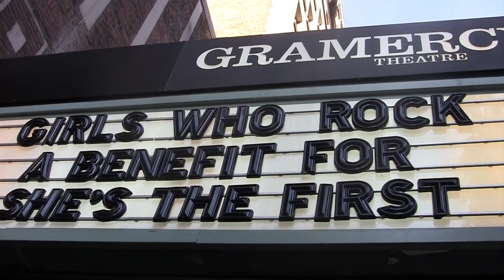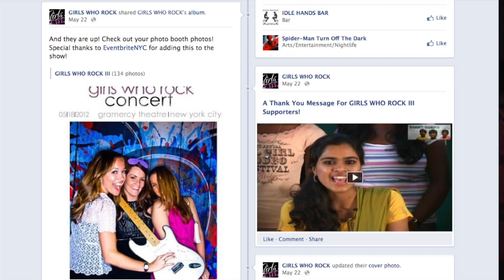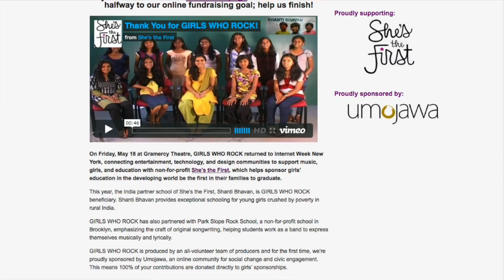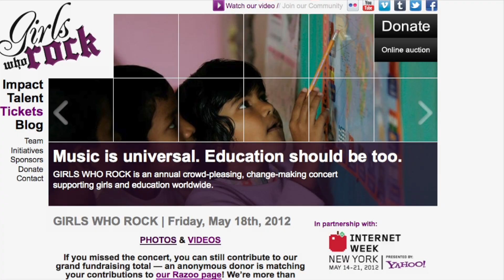The Power of Social Media to Further Girls Education with GWR2012's Cynthia Hellen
Pattie Simone, founder of WomenCentric (a transmedia technology company fueling fiscal empowerment for women professionals globally) spoke with Cynthia Hellen, co-founder of the Girls Who Rock concert. The benefit concert was held on May 18, 2012 at the Gramercy Theatre in NYC.

Hellen spoke about how social media helped bring Girls Who Rock from idea to reality, the role of the Park Slope Rock School at the concert, and about She's the First's mission to further education.

Girls Who Rock is hosted by She's the First, a non-profit that supports girls education in the developing world. "Music is universal. Education should be too" is their motto, and all proceeds from the concert will be going to fund girls education at the Shanti Bhavan school in Bangalore, India.

Performers included:
Haley Reinhart, American Idol Season 10 Contestant
Jessica Latshaw, YouTube Sensation
Sarah Gregory, soulful vocalist, writer
Shin-B, female hip hop rapper
The Jane Doze, Female Mash-Up/Remix DJ Duo
The Park Slope Rock School

WomenCentric
Umojawa
Park Slope School of Rock
Internet Week New York
Live Nation Special Events
Gramarcy Theatre
JetBlue
Studio Instrument Rentals
Eventbrite
Wix Lounge
Style East Group
Alizé
Ustream
Popchips
UPrinting.com
hint
OPI
Nanette Lepore
Seamless
The SeaSide Lounge Recording Studios
PromGirl.com
Shaw Promotion
Carlton
Paperless
D'Addario
Prosperity Candle
Baluchi's Indian Food
Fi Face it Skincare
Selfvision Studio Inc
VS
Yotel
Baked by Melissa
Girls in Tech
Rambunctious Photos

WomenCentric Media is produced by Pattie Simone for WomenCentric.net, a hip digital directory and connection hub for professional women worldwide. Check out their growing community of awesome women experts, authors, entrepreneurs, job seekers, etc. and/or post a Professional Listing